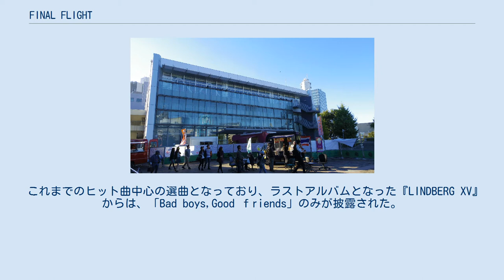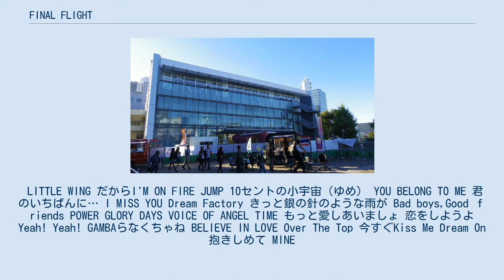FINAL FLIGHT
『FINAL FLIGHT』（ファイナル・フライト）は、日本のロックバンドであるLINDBERGの2枚目のライブ・アルバム。
 2002年10月23日発売。
発売元は徳間ジャパンのメルダックレーベル。
 会場の渋谷公会堂（2015年11月撮影） ラストツアーとなったFINAL FLIGHT TOURの最終日2002年8月24日の渋谷公会堂のライブ模様を完全収録。
ただし、MCは必要最小限のみの収録に留まっている。
 これまでのヒット曲中心の選曲となっており、ラストアルバムとなった『LINDBERG XV』からは、「Bad boys,Good ｆriends」のみが披露された。
 映像作品としてはいずれもファンクラブ限定で、同年にVHS化(ただし、ビデオのため、完全収録ではない)、翌年にボーナス映像をプラスしてDVD化された。
 LITTLE WING だからI'M ON FIRE JUMP 10セントの小宇宙（ゆめ） YOU BELONG TO ME 君のいちばんに… I MISS YOU Dream Factory きっと銀の針のような雨が Bad boys,Good ｆriends POWER GLORY DAYS VOICE OF ANGEL TIME もっと愛しあいましょ 恋をしようよ Yeah! Yeah! GAMBAらなくちゃね BELIEVE IN LOVE Over The Top 今すぐKiss Me Dream On 抱きしめて MINE